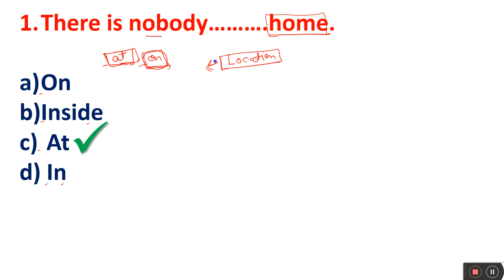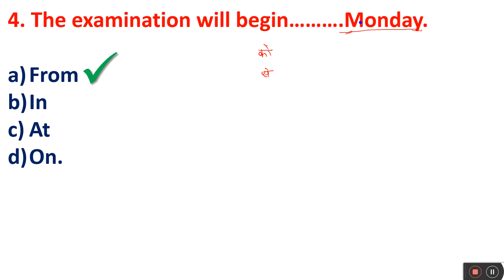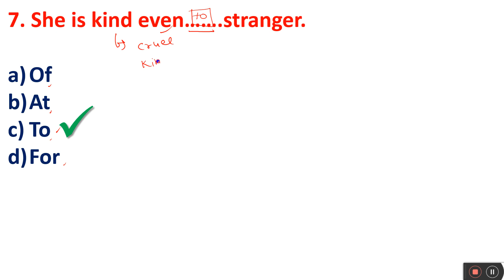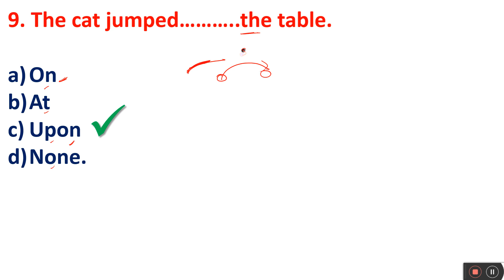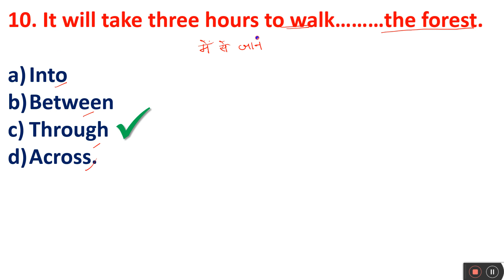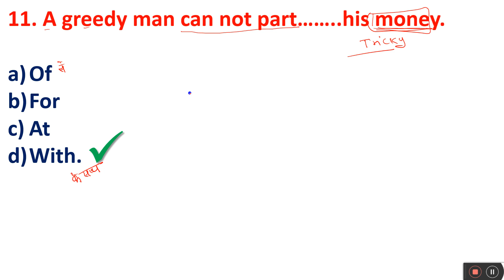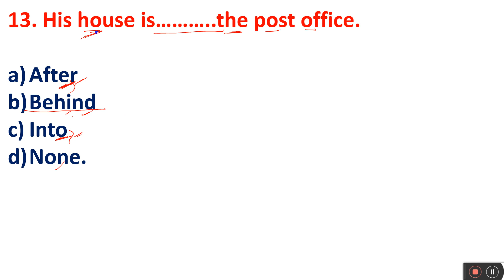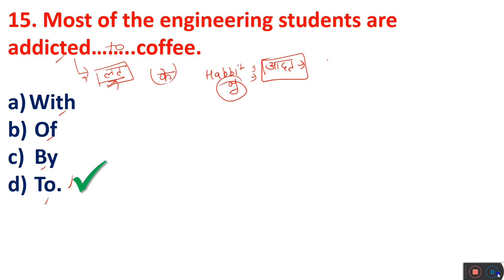KVS PRT ENGLISH MCQs || PREPOSITION || BY RITIKA MAM || SATYAM CLASSES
Satyam Classes |
hi friends.